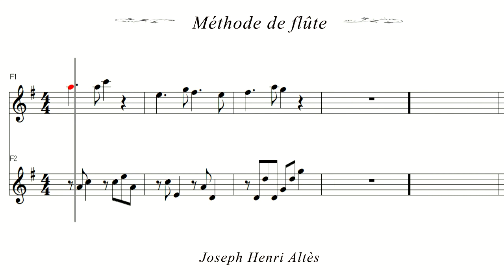フルート練習曲 Altes Method Lesson9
アルテ　フルート練習曲ちゃんねる